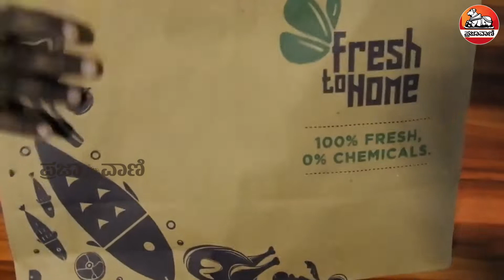ಚಿಕನ್ ಕೈಮಾ ಮಂಚೂರಿಯನ್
ಕೈಮಾ ಉಂಡೆ ಸಾರು ಕೇಳಿದ್ದೀರಿ, ಕೈಮಾ ಉಂಡೆಯಲ್ಲೂ ಮಾಡಬಹುದು ರುಚಿ ರುಚಿ ಮಂಚೂರಿಯನ್
ಮತ್ತಷ್ಟು ವಿಡಿಯೊಗಳಿಗಾಗಿ: Youtube.com/Prajavani
ತಾಜಾ ಸುದ್ದಿಗಳಿಗಾಗಿ: Prajavani.net ನೋಡಿ
ಫೇಸ್‌ಬುಕ್‌ನಲ್ಲಿ ಲೈಕ್ ಮಾಡಿ: Facebook.com/Prajavani.net
ಟ್ವಿಟರ್‌ನಲ್ಲಿ ಫಾಲೋ ಮಾಡಿ: Twitter.com/Prajavani